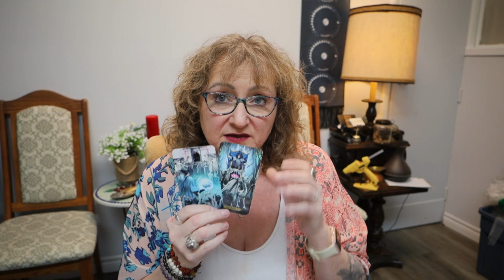Sagittarius March Reading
🌿 Welcome to Tracey's Ramblings! 🌙 Exploring Magic and Mystery Together!

Greetings, fellow seekers of magic and wonder! I'm Tracey your guide through the enchanting realms of The Mystical Willow. Join me on a journey where we delve into the mystical, embrace the magical, and explore the unseen forces that shape our world.

🔮 About Me:
I'm Tracey, a passionate explorer of the mystical arts, and I'm thrilled to invite you into my world. As a seeker of knowledge and a lover of all things magical, I've embarked on a quest to share the wisdom, rituals, and experiences that enrich my spiritual journey. From spellcraft to divination, and from ancient traditions to modern mysticism, we'll unravel the secrets that connect us to the vast tapestry of the mystical.

🌟 What to Expect on Tracey's Ramblings:
🕊️ Guided Rituals: Immerse yourself in powerful rituals that connect you with the energies around and within you. From candle magic to crystal work, each ritual is crafted to enhance your spiritual practice.

🌌 Magical Explorations: Let's dive deep into the fascinating realms of astrology, tarot, and other mystical arts. Uncover the symbolism, meanings, and practical applications that make these arts so captivating.

🌿 Herbal Wisdom: Discover the magical properties of herbs and plants as we explore their uses in spells, potions, and holistic practices. Nature has always been a powerful ally on our spiritual journeys.

🌈 Community Connection: Tracey's Ramblings is more than just a channel; it's a community of like-minded individuals. Share your experiences, ask questions, and connect with others who are on a similar path.

New videos will be gracing Tracey's Ramblings regularly, providing you with insights, inspiration, and practical tips for your magical endeavors.

🌙 Let’s Connect:
Join me on this mystical adventure by following me on social media. Share your thoughts, experiences, and magical moments using the hashtag TheMysticalWillowTribe. Your journey is uniquely yours, and I'm honored to be a part of it.

🌟 Blessings and Magic Await! 🌿✨
Tracey💫

Many Blessings!
**No refunds**